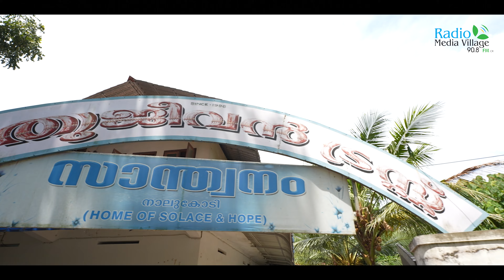ONAM CELEBRATION 2023 | PUTHUJEEVAN | RADIO MEDIA VILLAGE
90.8 RADIO MEDIA VILLAGE
Ariyam Parayam Imbamode Kelkkam